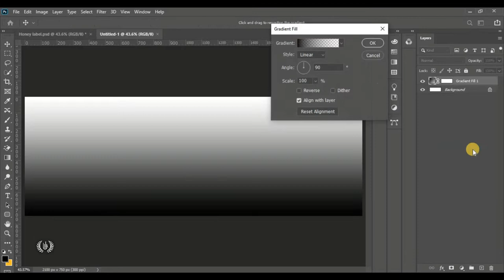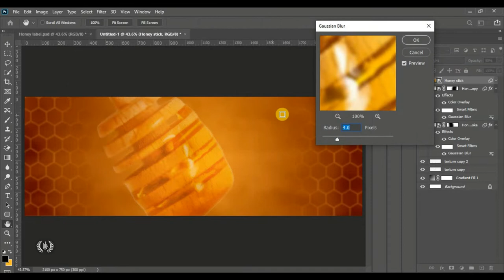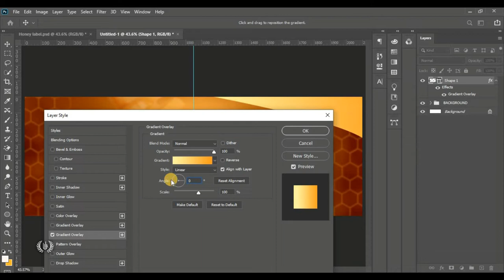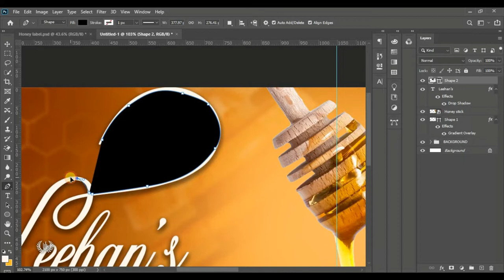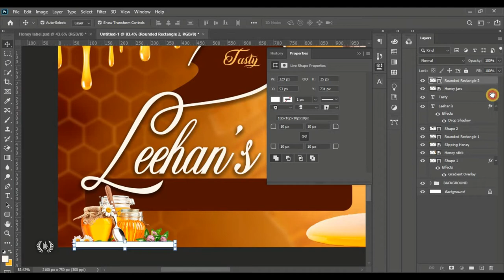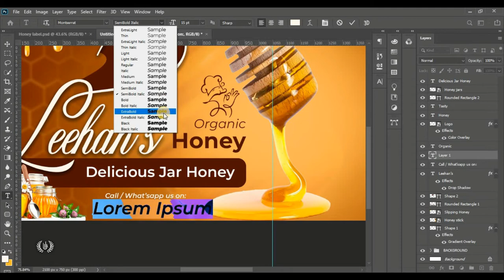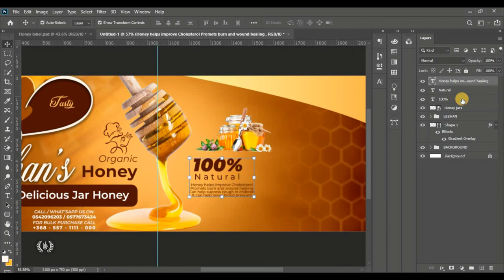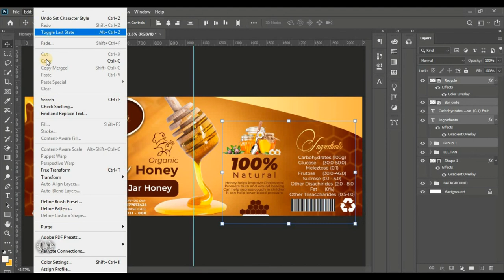How to Create a Honey Jar Label Design using Photoshop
Here in this video, I'm going to show you how to design a Honey Jar Label using Adobe Photoshop.  Hope you good?

NAMES OF FONTS USED
- Amorista
- Monsterrate
- Andaluzia Personal Use